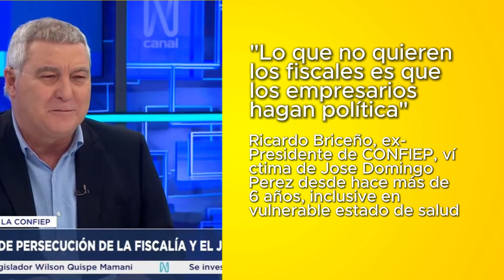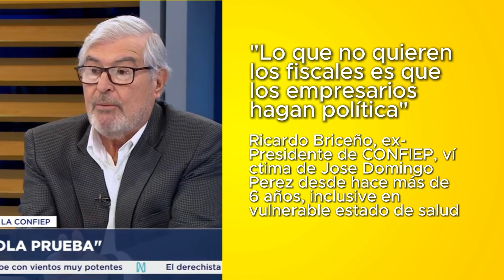Los fiscales no quieren que los empresarios hagan política